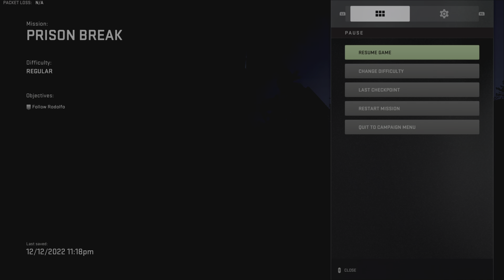Ghost Team (Call of duty modern warfare 2-Part 7 Ps5 gameplay)